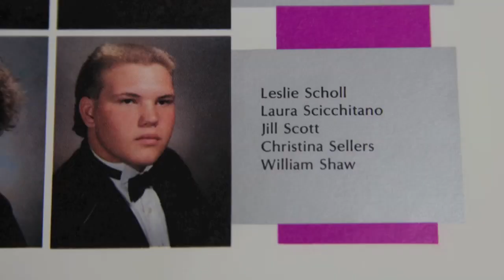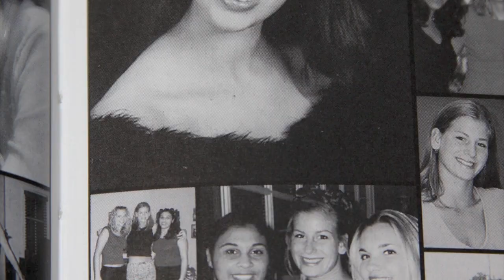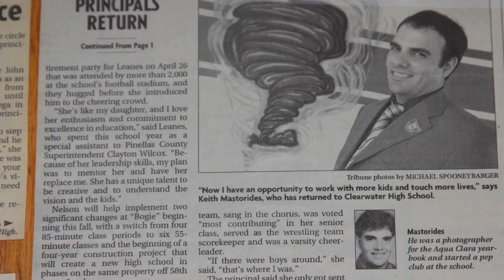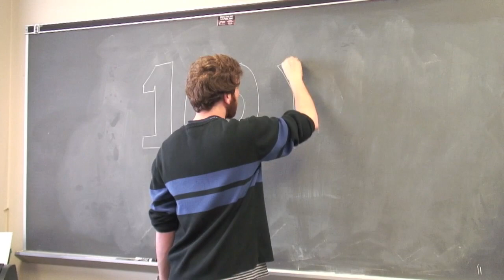From Students to Staff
"Our Heritage: From Students to Staff"
Clearwater High School's Walker's Rising Stars Video Arts entry!
Ben Rophie & Rosalie Bradford won fourth place in the Video Arts category,
and received a thousand dollar scholarship!